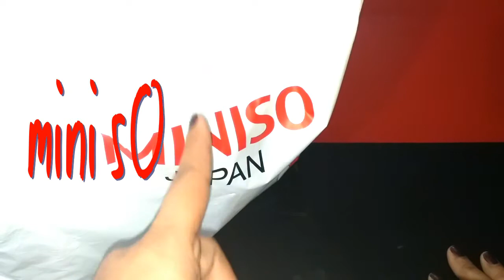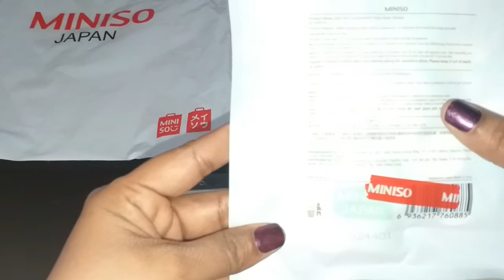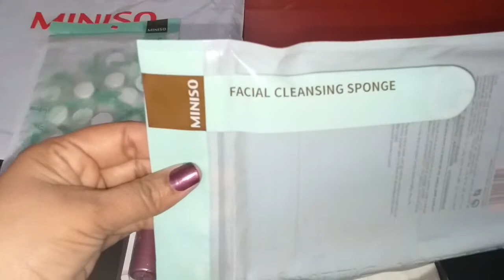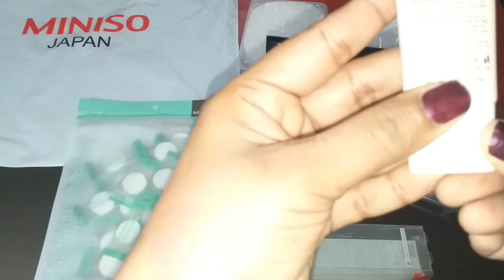MINI S0 Shopping Haul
HI EVERYONE

MAIN NY SHARE KI AP LOGON KI  FARMAESH PY MINISO KI SHOPPING FACE BOOK ND INSTAGRAM PY AP JO BHI SUGGEST KREN I WILL TRY KOSHISH HOGI PURA KR SAKO AP LOGON KI FARMAESH KO